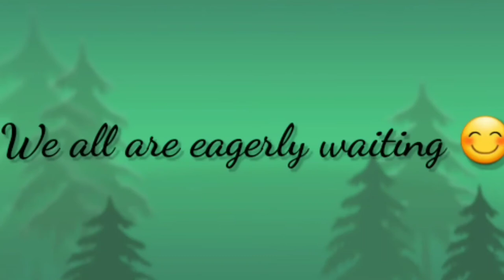IQAC Co-ordinator of Govt. Girls' General Degree College, Ekbalpur, Kolkata